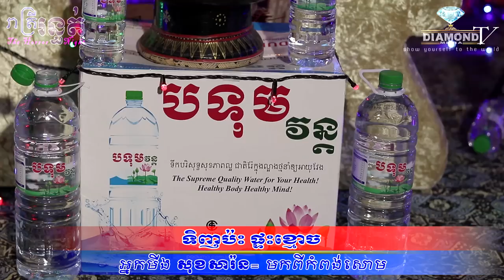កាចខ្លាំង😱 ទិញប៉ះ👻ផ្ទះខ្មោច💀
👉ជួបអ្នកមីង សុខ សារ៉ន FB: @Sok Sarorn (ខំស្កាត់មកតាំងពីខេត្ត កំពង់សោម) 💀ដើម្បីចែករំឡែករឿងផ្ទាល់ខ្លួន👻
ឧបត្ថម្ភដោយ
- ទឹករ៉ែធម្មជាតិ បទុមវន្ត
- VP ធម្មជាតិ
- ក្រុមហ៊ុន សាប៊ូ សុខភាព
- ផ្ទះអីវ៉ាន់
=មានផ្សាយជូន រាល់ថ្ងៃអាទិត្យ ម៉ោង 9:00 នាទីយប់ 😱💀🙋
-​សម្រាប់អ្នកដែលចង់ចែករំឡែករឿងដែលធ្លាប់ជួបផ្ទាល់
-សម្រាប់អ្នកដែលចង់ ឧបត្ថម្ភៈ
សូមទំនាក់ទំនងតាមលេខខាងក្រោមនេះ